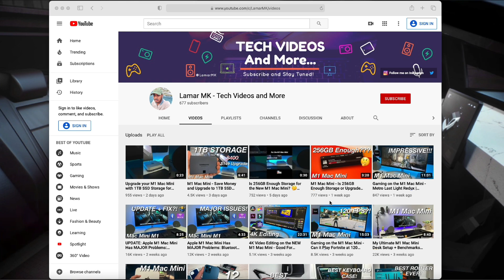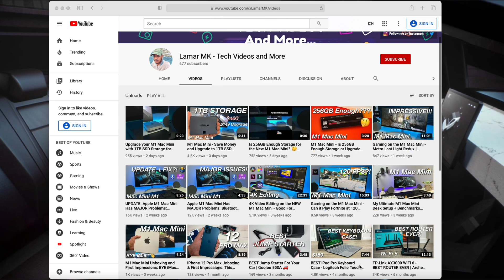The BEST M1/M2 Mac Mini Accessories! On A Budget ❤️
In this video, I will show you the Best Accessories for the New M1/M2 Mac Mini. These accessories are inexpensive and perfect for budget setups. I showcase some of the Best SSD drives to expand the storage of your M1/M2 Mac Mini and several Budget USB-C Hub that gives you extra USB 2.0 and USB 3.0 ports, an SD Card Slot, a TF card slot, plus a hard drive enclosure. If you travel a lot with your M1/M2 Mac Mini, I also show a protective carrying case and an external microphone for the Mac Mini M1/M2, plus more great accessories. What do you want to see more Mac Mini videos on? Comment and I'll add them to the list.

Products Featured in this Video ⬇️
1TB SSD Drive on Amazon
500GB SSD Drive on Amazon
Hagibis M1 Mac Mini Hub/Dock on Amazon
AGPTEK M1 Mac Mini Hub/Dock on Amazon
Satechi M1 Mac Mini Hub/Dock on Amazon

UtechSmart M1 Mac Mini Hub on Amazon
M1 Mac Mini Case on Amazon
1st M1 Mac Mini Stand on Amazon
2nd M1 Mac Mini Stand on Amazon
Blue Microphone on Amazon
M1 Mac Mini on Amazon

LG Ultrawide Monitor on Amazon
USB-C to DisplayPort Cable on Amazon
USB-C to HDMI Cable on Amazon
USB-C to USB-A Adapter on Amazon
USB-A to USB-C Adapter on Amazon
Logitech Speakers on Amazon

Desk Pad/Mouse Pad on Amazon